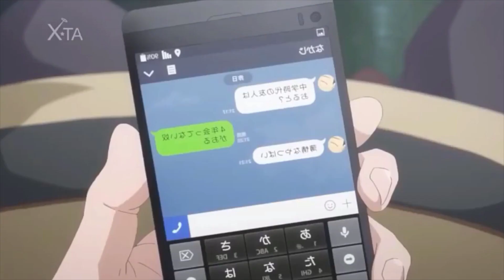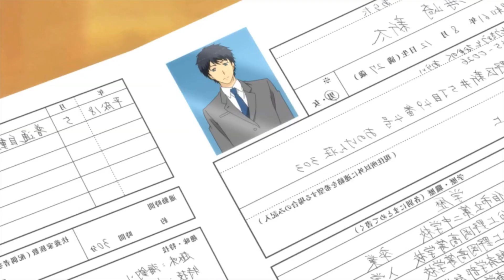TOP 5 ANIMES PARECIDOS A NAZO NO KANOJO X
Nombre de lo animes:
5- Orange 4- Kaichou wa maid-sama 3- Just -because 2- Relife 1-Kuzu no Honkai

*No soy propietario de los videos, cualquier incidente o problema que el propietario se comunique por mensaje directo de youtube*